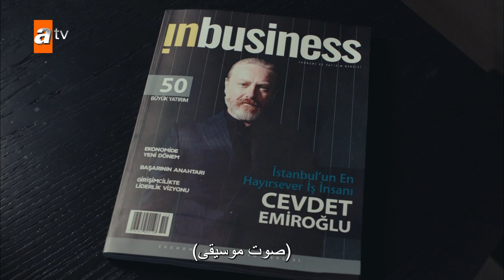طقم الدوقة - الحلقة 1 - المغوار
فاتح مدرس تاريخ وسيم وصادق. في يوم تخرجه من الجامعة ، قابل أورهان زميل والده المتوفى و الذي شرح له حقائق عن تاريخ عائلته لم يكن يعرفها من قبل . والد فاتح هو "البطل المغوار" أصوله عثمانية وقداستشهد في محاولة لاغتياله.
سيواصل فاتح هذا الواجب المقدس الذي استمر لقرون. تدرّب فاتح على مر السنين بمساعدةأورهان وشنّ حربًا ضد أي منظمة إجرامية تشكل تهديدًا لبلاده. خلال النهار مدّرسٌ للتاريخ بمفهوم جديد للتعليم، و خلال الليل يتولى دور أكينجي البطل المغوار من خلال إخفاء هويته الحقيقية بقناع. يتحول المغوار يومًا بعد يوم إلى بطل شعبي لاسطنبول و سكانها من خلال عملياته و بطولاته في سبيل وطنه.

الممثلون : Şükrü Özyıldız, Büşra Develi, Tolga Tekin, Erkan Bektaş, Yılmaz Bayraktar, Müge Boz, Ayça Erturan, Berrin Arısoy